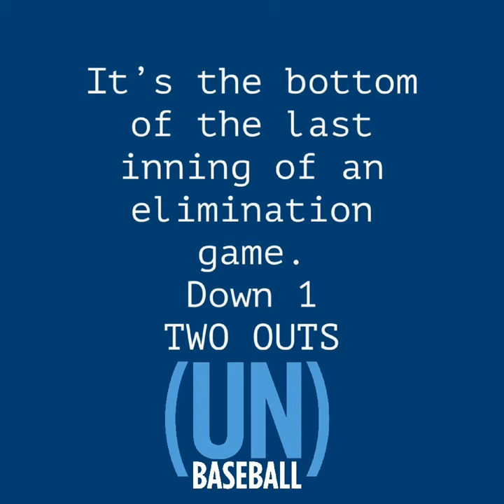Dog Pile Culture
Get on the pile.